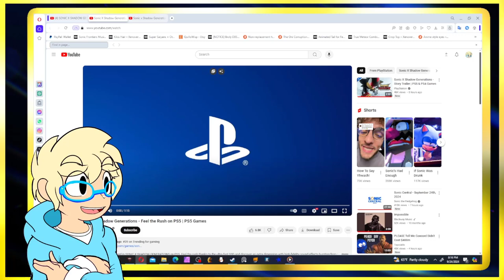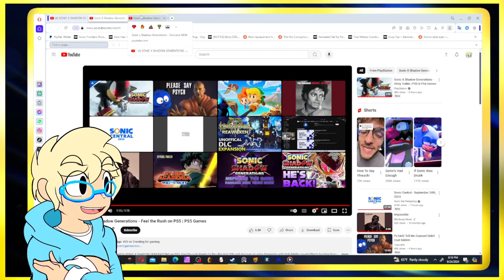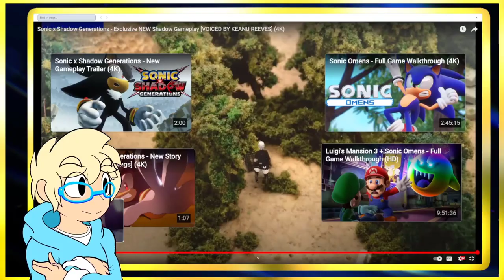THEY DID WHAT?! Sonic X Shadow Generations Trailers| REACTION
RE.REACTING TO SONIC X SHADOW GENERATIONS!!!

I Use veadotube mini sometimes and thanks to them I can try out vtubing with my very own art and you can too!

Veadotube mini is a lightweight, easy-to-use vtuber app. if all you need is a simple program that lets you switch between two images as you talk, then this program is for you!